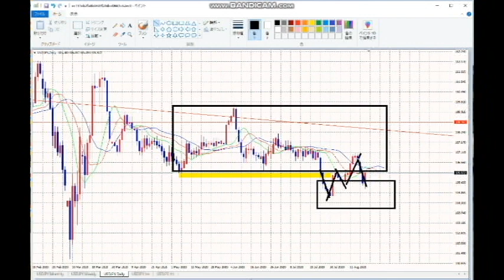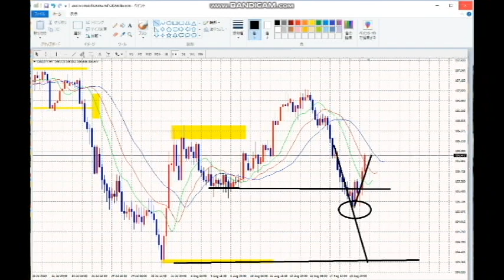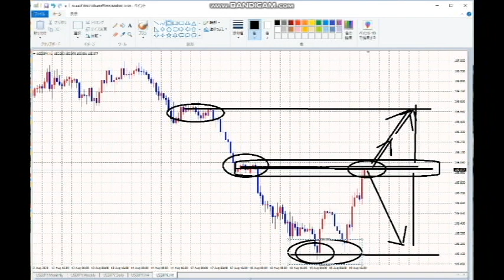【FX】潮目がまた変わった。対応する。